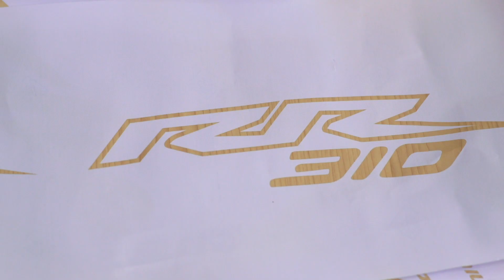Apache 310 RR new Avatar With Lumilor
LumiLor, a powerful paint performance system from USA, now in India. It gives you a unique and distinct stand with performance. Share your views in the comment section below about this TVS APACHE 310 RR packed with power, performance and LumiLor.